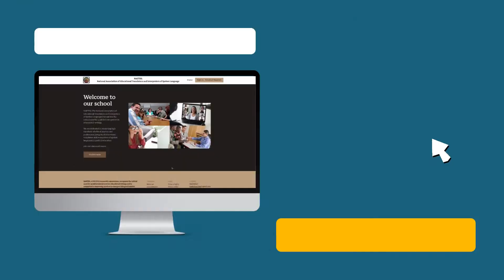Interpreting in Spoken Languages in Education Settings Advanced Course